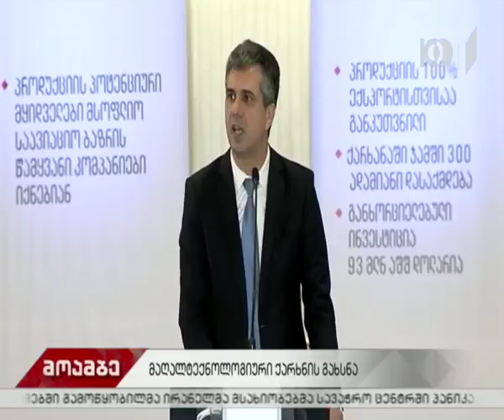თბილისში თვითმფრინავების ნაწილების მწარმოებელი ქარხანა გაიხსნა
საქართველოში თვითმფრინავების კომპოზიტური ნაწილების მწარმოებელი ქარხანა ATC (Aero-Structure Technologies Cyclone) გაიხსნა, რომელიც ამიერკავკასიაში პირველია.

ქარხანა, რომელიც ქართული პროდუქციით მსოფლიოს ავიაინდუსტრიის წამყვან კომპანიებს მოამარაგებს, პირველ პროდუქციას 2019 წლის დასაწყისში გამოუშვებს, მას შემდეგ, რაც სერტიფიცირებას გაივლის

ქარხნის გახსნის ოფიციალურ ცერემონიას საქართველოს პრემიერ-მინისტრი გიორგი კვირიკაშვილი, მთავრობის, პარლამენტის, ადგილობრივი ხელისუფლების, დიპლომატიური კორპუსისა და ბიზნესწრეების, ასევე, ისრაელის მთავრობის წარმომადგენლები დაესწრნენ.

გახსნის ოფიციალური ცერემონიის ფარგლებში, პრემიერ-მინისტრმა გიორგი კვირიკაშვილმა საწარმოს მთავარი დანადგარი, ავტოკლავი აამუშავა. მან დამსწრე საზოგადოებას სიტყვით მიმართა. სტუმრებს ასევე, „საპარტნიორო ფონდის“ აღმასრულებელმა დირექტორმა დავით საგანელიძემ მიმართა.